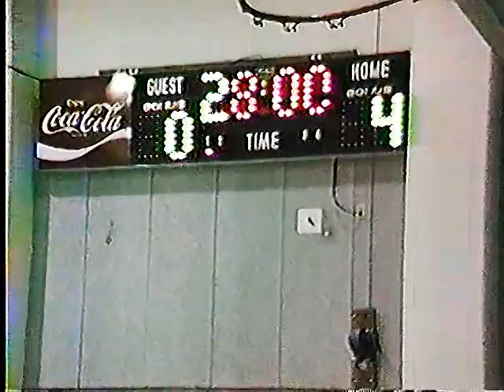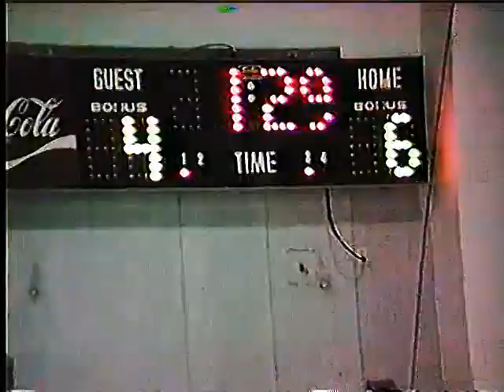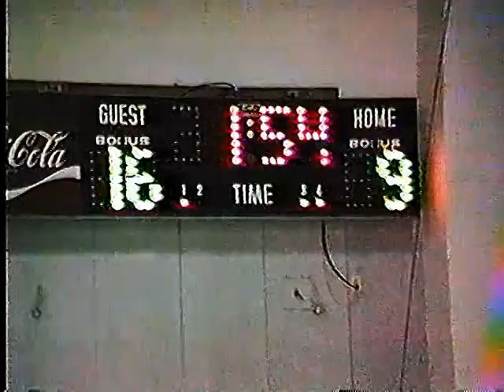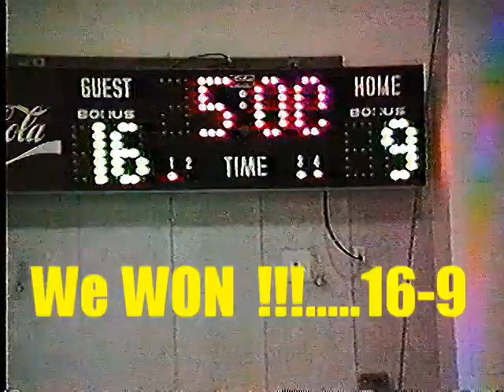1989 Jan 14th Alison Basketball